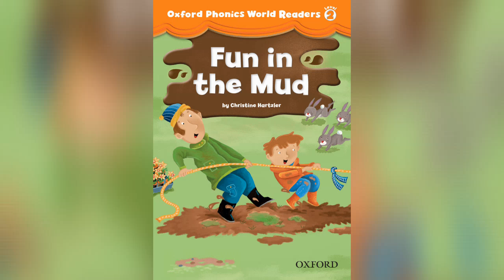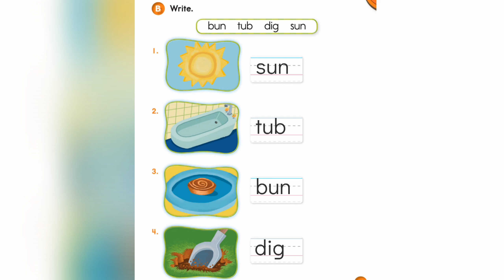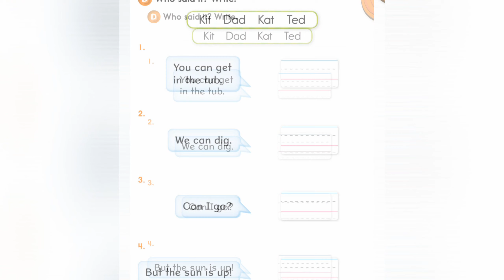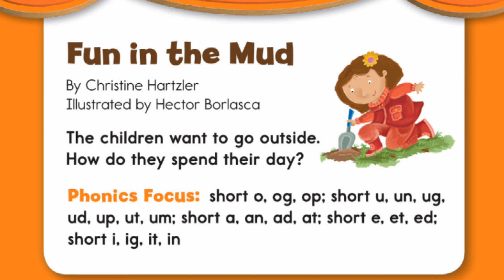Oxford Phonics World Readers - Level 2 - Fun in the Mud - story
Oxford Phonics World Readers - Level 2 - Fun in the Mud

OPWR L2R2 FM_01 Level 2 Fun in the Mud

story